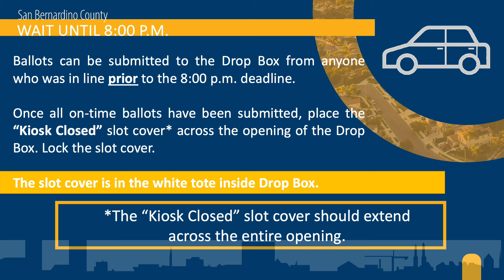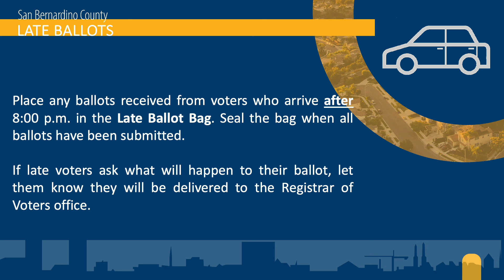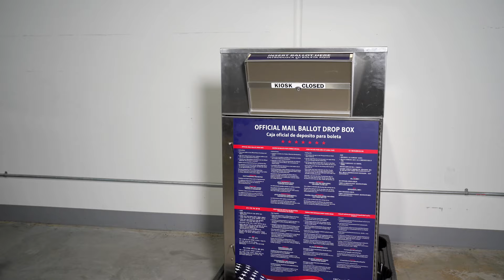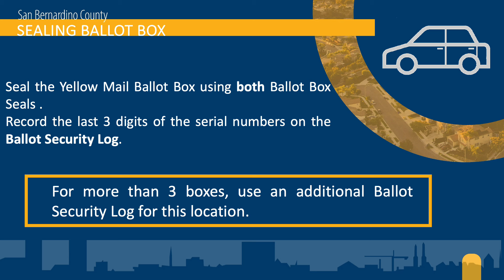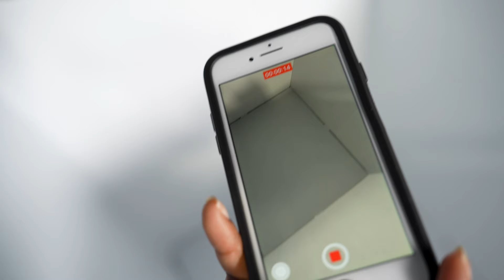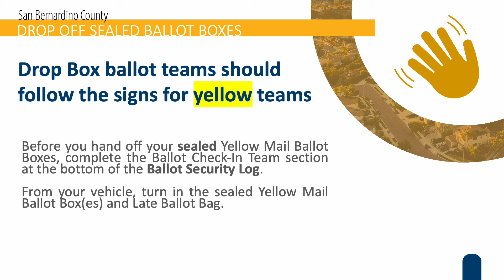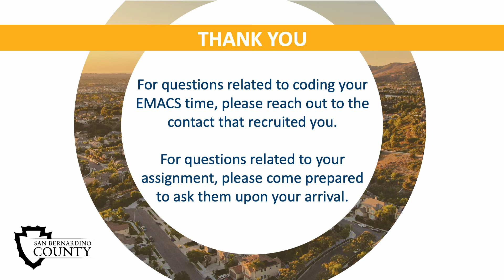Drop Box Ballot Security Training - 2024 General Election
2024 General Election Ballot Security Training video for picking up ballots from Mail Ballot Drop Boxes